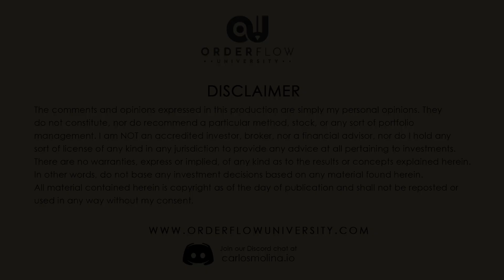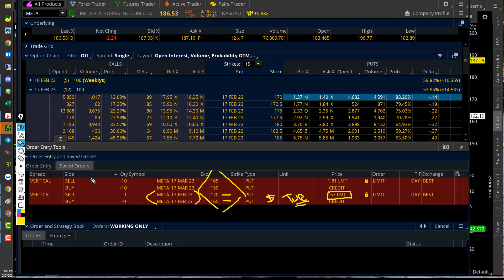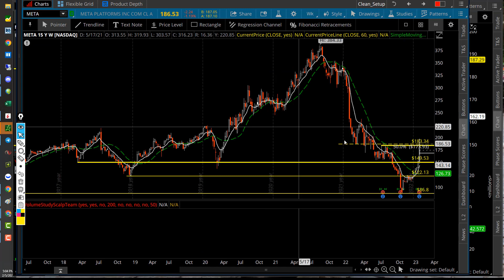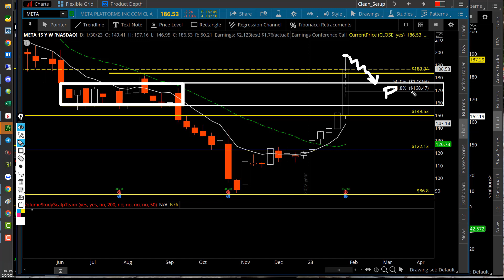$META Facebook :: Order Flow University - Emini S&P 500 :: SPX Options